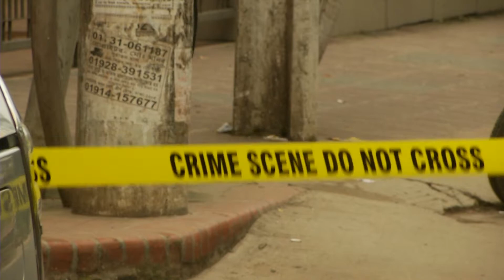Militant blow up himself in a hotel in Dhaka Exclusively PKG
১৫ আগস্ট, ২০১৭। সবাই যখন ব্যস্ত ধানমন্ডি ৩২ নম্বরে শ্রদ্ধা জানাতে, তখন তার ৩০০ গজ সামনেই একটি হোটেলে শক্তিশালী বিষ্ফোরণ ঘটিয়ে আত্মঘাতি হয় যুবক সাইফুল।